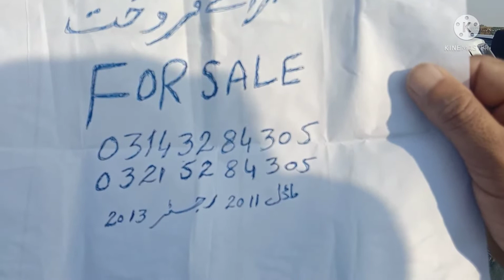suzuki mehran for sale ac start jnion car munasib price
suzuki mehran bht munasib ac start all document clear nice car ful mentain car total jnion suzki mehran jnion conditions for sale cheap price